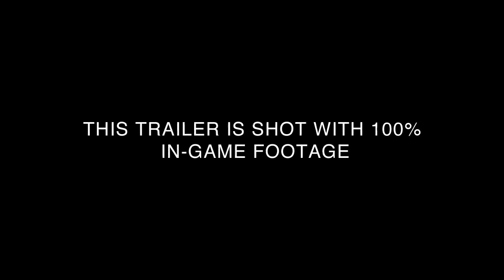Aliens Colonial Marines 'Suspense Trailer' TRUE-HD QUALITY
SEGA have just announced the official release date of Aliens: Colonial Marines. Fans will have to wait until February 12, 2013 to finally discover this new close encounter.
Platforms: Playstation 3, Xbox 360, Wii U & PC
Publisher: SEGA
Developer: Gearbox Software
Genre: First-Person Shooter
Release Date:
US: February 12, 2013